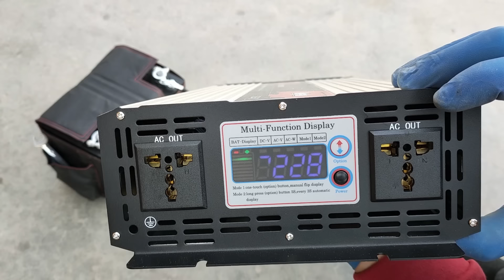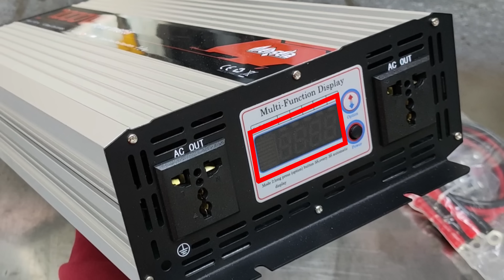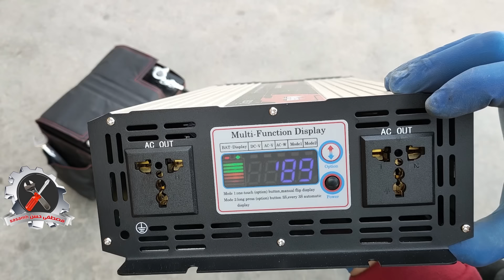تحويل بطارية السيارة لـ 220 فولت للاعمال الشاقة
ببساطة بطارية سيارتك ستنتج كهرباء 220 فولت بقوة تصل الى 7000 وات تنفعك فى حالات كثيرة جدا عندما تكون بعيد عن مصدر الكهرباء
رابط الانفرتر واذا رغبت فى شراءة استخدم هذا الكود BGQZX4 لتحصل على خصم واذا لم تكن تعرف خطوات الشراء من الموقع شاهد هذا الفيديو

رابط لجهاز مماثل واذا رغبت فى شراءة استخدم هذا الكود BGQZX3 لتحصل على خصم

شرح اضافى انصحك بقرائتة وفهمة :

- بصفه عامة استخدام الانفرتر على بطارية السيارة والسيارة تعمل افضل بكثير من استخدامة والبطارية بعيدة عن السيارة

- الانفرتر مصنوع من سبيكة الالومنيوم لتقليل الوزن وايضا لسرعة تبريدة

- اذا ضعفت البطارية اثناء العمل فانة يقطع التيار عن الجهازالكهربى لحمايتة

- ضع فى اعتبارك ان اى انفرتر سواء الذى استخدمتة فى الفيديو او اى واحد اخر فان الوات الفعلى ( watt) هو نصف المكتوب على الانفرتر بمعنى ابسط اذا كان المكتوب على الانفرتر انة watt 5000 فان الطاقة الفعلية هى 2500 وايضا ضع فى اعتبارك ان استخدام اى جهاز كهربى على اى انفرتر يكون كوضع مؤقت وليس وضع دائم الى الابد لاختلاف موجة الانفرتر عن موجة التيار الكهربى المنزلى

- اذا استخدمت جهاز كهربى اقوى من قدرتة فانه يطلق انذار صوتى ويفصل نفسة عن العمل ليحمى نفسة ويحمى الجهازالكهربى

- توجد بة حماية اذا اخطات وقمت بتوصيل الانفرتر على البطارية بشكل خاطى

- اكرر للمرة الثانية ان استخدام الاجهزة الكهربية على الانفرتر يكون كوضع مؤقت وليس وضع دائم وذلك لاختلاف الموجة الكهربية للانفرتر عن الموجة الكهربية الموجودة فى المنازل